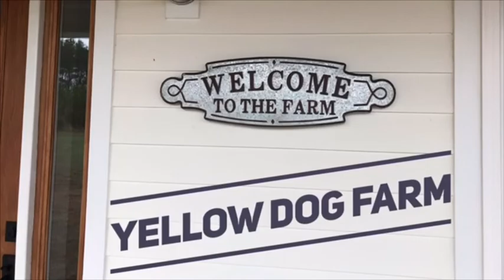kobalt pole saw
This battery operated pole saw is a game changer!  I was able to run it for more than 45 minutes on one charge.  My old pole pruner is history!